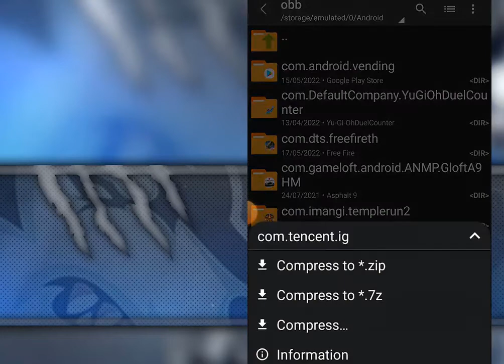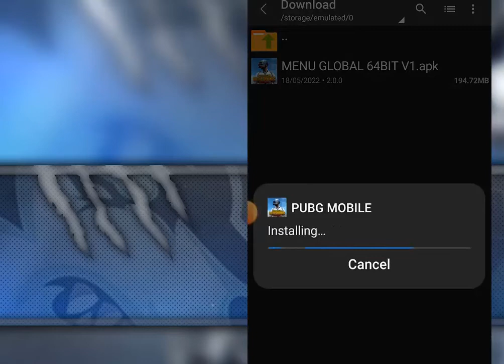هكر شدات ببجي موبايل التحديث الجديد 2022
هكر شدات ببجي موبايل لكشف الاماكن الجديد 2022

تحميل هكر كشف الاماكن ببجي مجانا من ميديا فاير
تهكير ببجي موبايل
ببجي موبايل
هكر ببجي
هكر
برنامج تهكير ببجي
تهكير شدات ببجي
تهكير ببجي شدات
تهكير ببجي لايت
كيف تهكير ببجي
تنزيل هاك ببجي موبايل سيزون 18,25
كيفيه تنزيل هاك ببجي موبايل,
تحميل هاك ببجي موبايل,
رابط تحميل هاك ببجي موبايل,
تنزيل هاك ل ببجي موبايل,
كيفيه تنزيل هاك ببجي 2022,
طريقه تنزيل هاك ببجي موبايل,
تنزيل هكر ببجي الجديد,
تحميل هكر ببجي للهاتف,
تنزيل هكر ببجي موبايل,
تنزيل برنامج هاك ببجي موبايل,
تنزيل افضل هاك ببجي موبايل,
تحميل هاك ببجي موبايل مجانا,
هكـر ببجي موبايل علي الحساب الاساسي esp جديد سيزون 23 بدون ناسخ بدون روت كشف اماكن العدو
كلمات مفتاحيه(YT800)